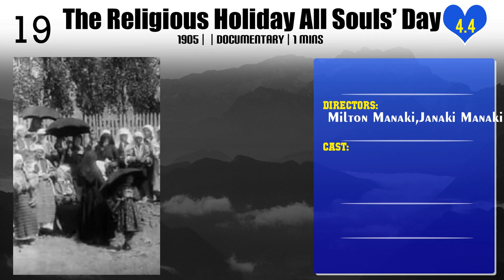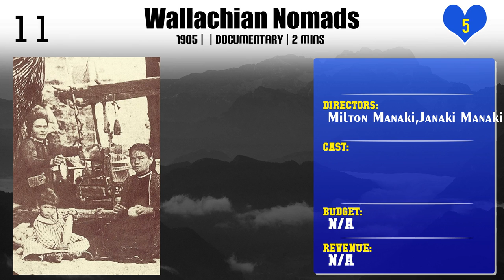Milton Manaki | Top Movies by Milton Manaki| Movies Directed by Milton Manaki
Best Movies of Milton Manaki

Find the list of top and best movies directed by Milton Manaki
1.A Wedding in Bitola
2.The Religious Holiday All Souls’ Day
3.Celebration of Epiphany in Bitola
4.Grevena Church
5.The Celebration of the Religious Festival Epiphany
6.Panorama of the City of Grevena
7.The Defilee of Army Orchestra, Carriages and Horsemen
8.Celebration on the Occasion of Young Turks' Revolution in Bitola
9.The Celebration with Slogans in Greek
10.Wallachian Nomads
11.The Romanian Minister Istrate Visits Gopesh
12.Parade on the Occasion of the Hürriyet
13.The Romanian Minister Istrate Visits Bitola
14.Village Wedding
15.The Outside Class
16.The Celebration of St. Cyril and Methodius on the Main Street in Bitola
17.Opening of the City Café in Bitola
18.The Romanian Minister Istrate Visits Resen
19.Alexander Karadjordjevic Visiting Bitola
20.The Reception of the Greek King and the Heir Pavle Made by General Bojovic in Bitola

Please Comment down your favorite movie of Milton Manaki